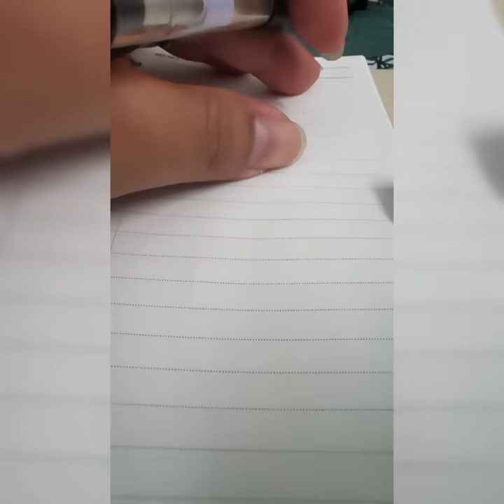Try to Draw a Rooster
How to Draw a Rooster